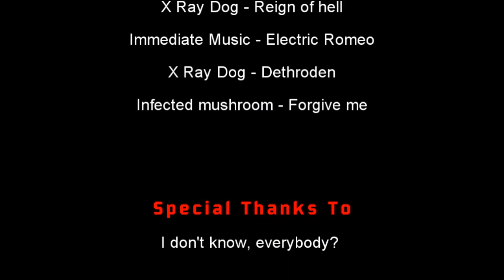Logout vs Kel'Thuzad - Elemental Shaman POV